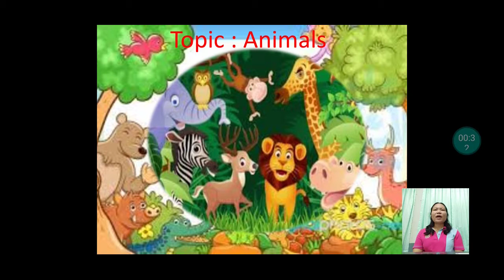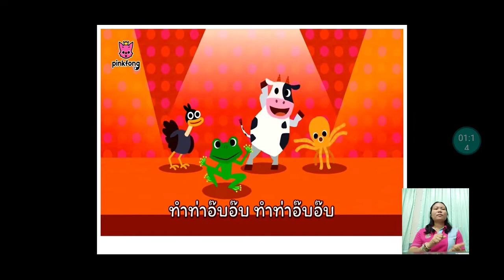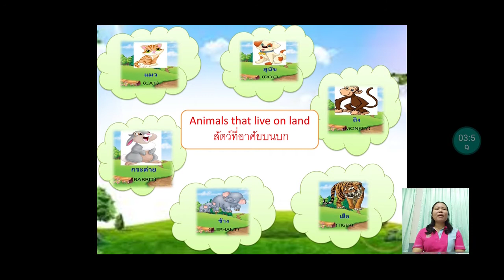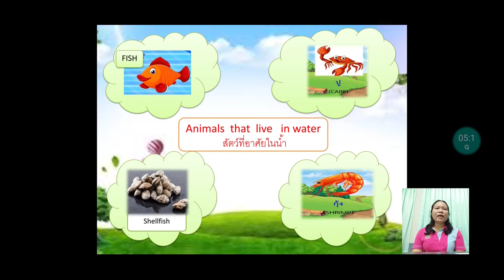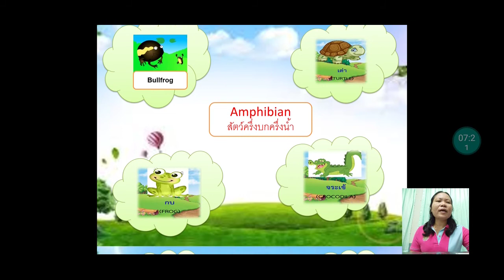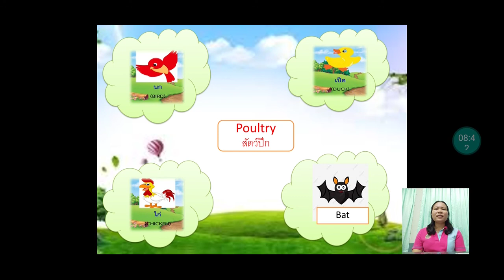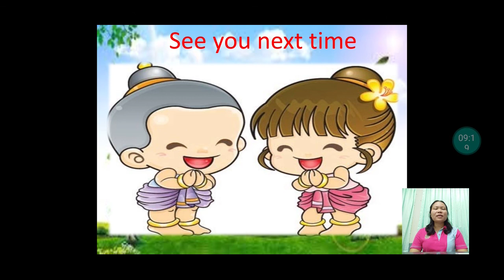Teaching video clip kindergarten by T.Tha (clip3)